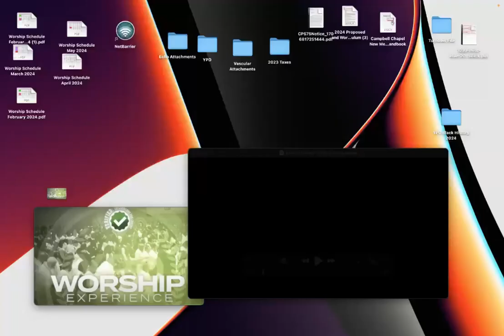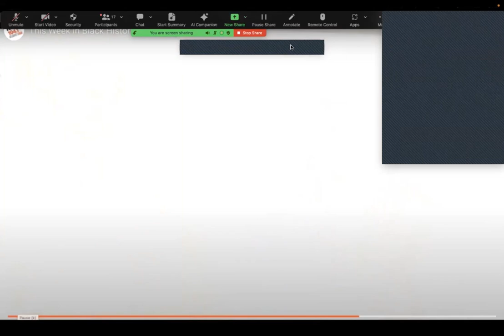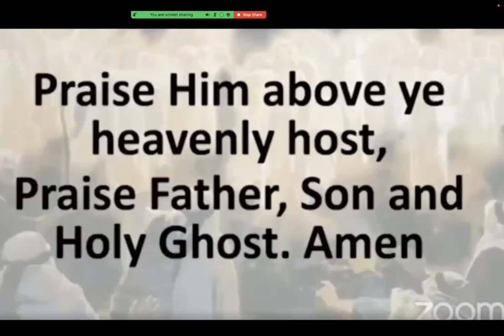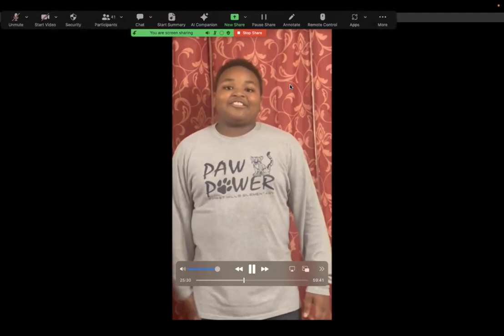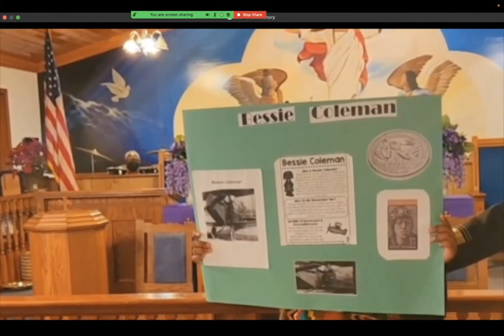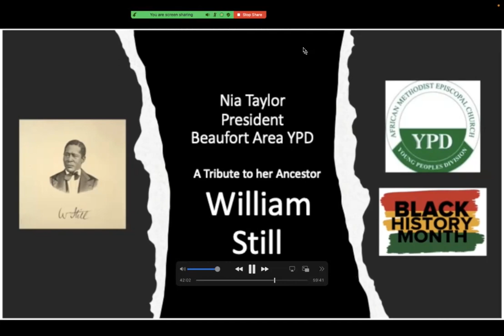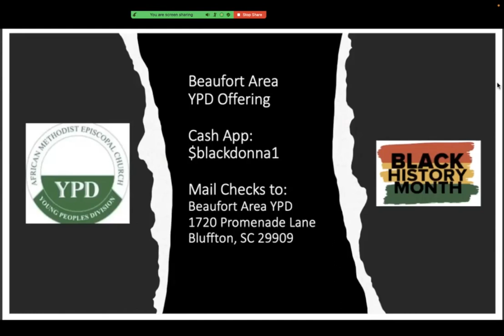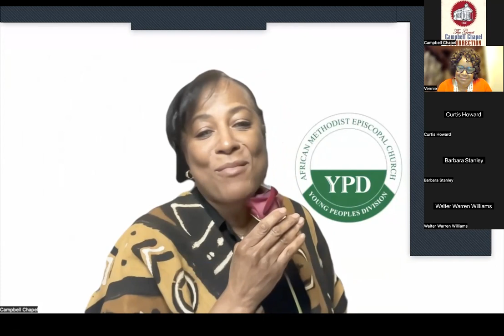2024 Beaufort Are Black History Program